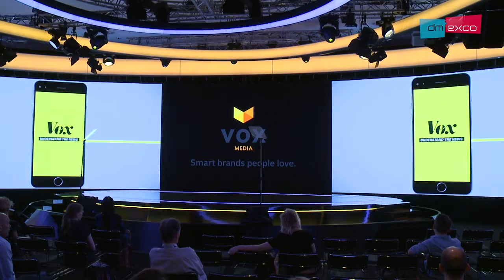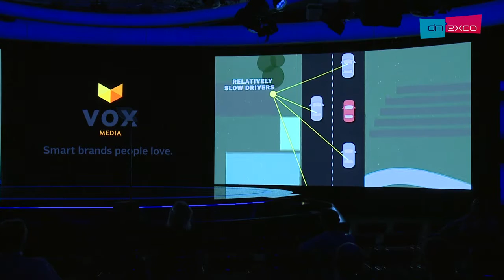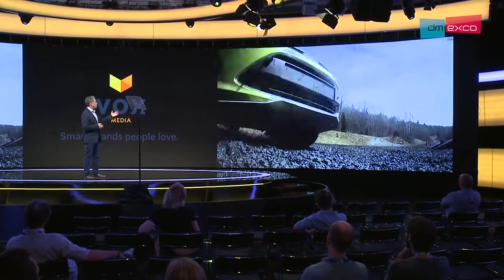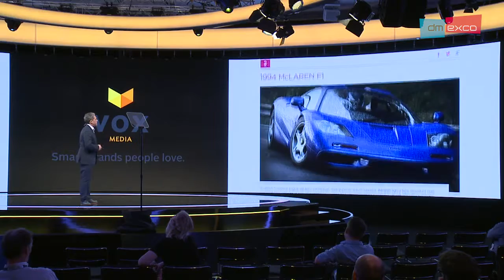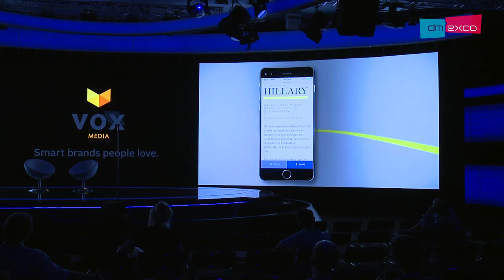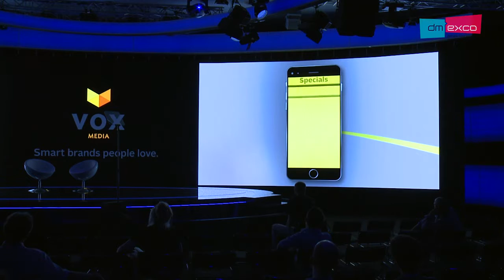Vox Media - "It's Time to Get Smart?" | DMEXCO16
Jim Bankoff, Melissa Bell, Mike Hadgis, Lindsay Nelson // Motion Hall // September 15 // 03.20 pm
dmexco:video // Vox Media - "It's Time to Get Smart?"